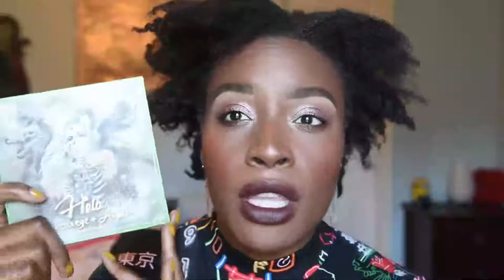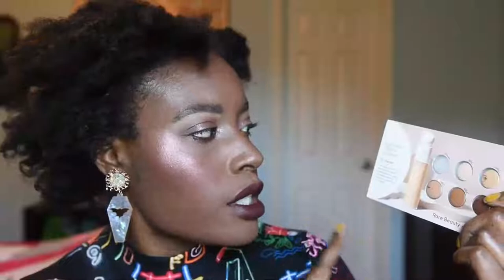February Haul// MakeupnTravel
Open Me :)
Hey guys, so for today I wanted to show yall all the products that I recieved and pickup in the month of February. I hope that yall enjoy the video and check out down below for the details on my look!

What's on my face:
Eyes: Lime Crime XL 2 Palettes
Foundation: Tarte Face Tape in 57N
Concealer: Maybelline Better Skin in Med/Deep
Powder: Essence Peach Me Up! and Sephora Microsmooth in Deep
Bronzer: Danessa Myricks Cream Bronzer in Deep and Elf Primer Infused Always Spicy Blush
Blush: NARS Liberte
Highlighter: KVD Gammaray
Lips: Bite Beauty 004 lipliner and Huda Beauty Cream Lipstick in Goal Digger

(I earn $25 if you sign up through my link.)